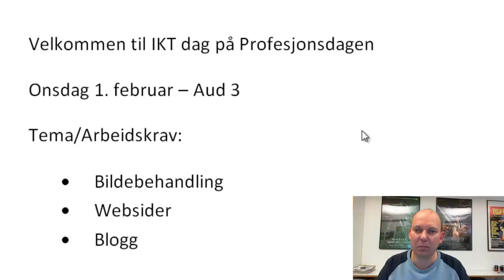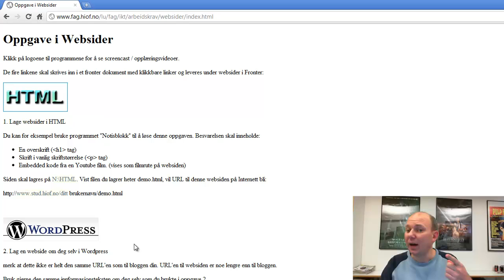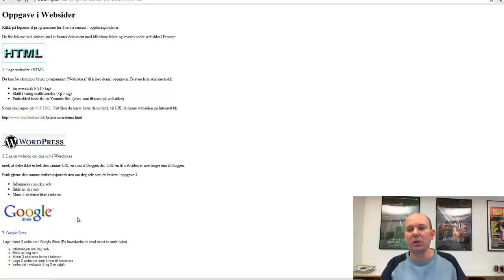Videovitamin - 11GLU før forelesningen 1. februar